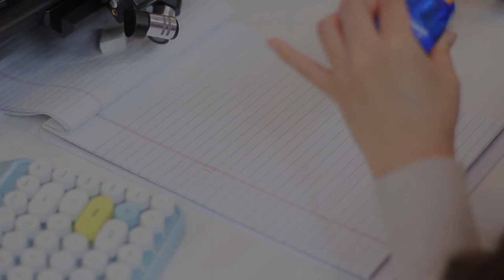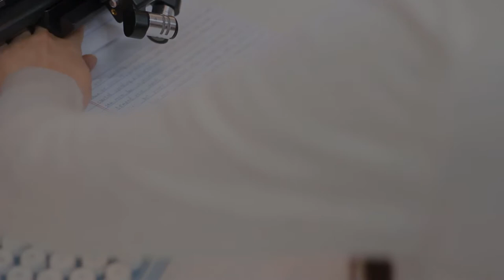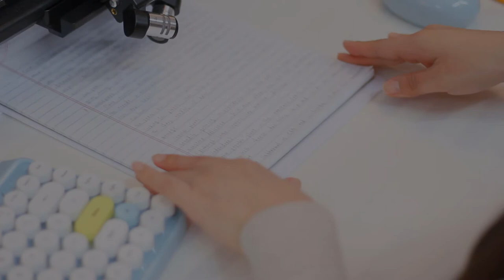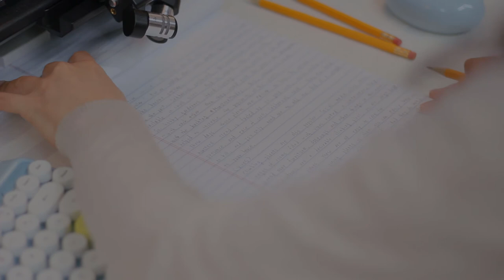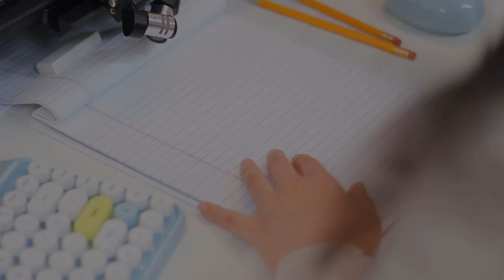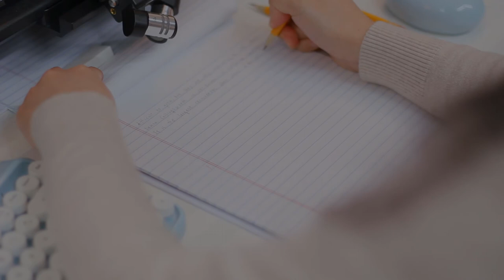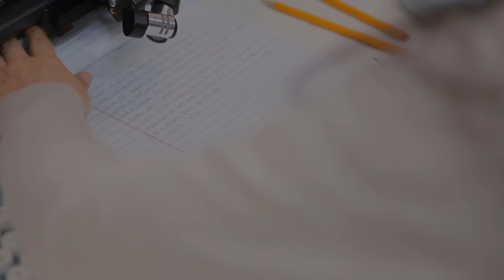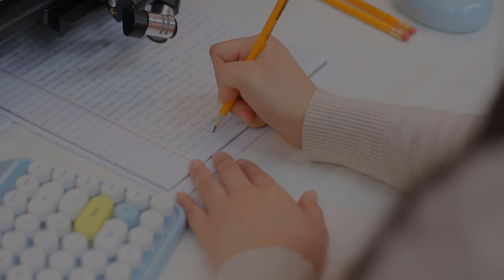Study With Me | ASMR Writing | No Talking, No Music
Study With Me, Study Vlog
No Talking
No Music
ASMR
Real Sound, Writing Sound, Pencil sharpening sound